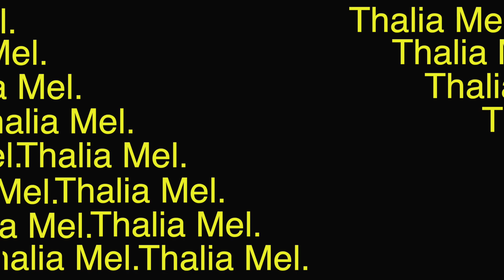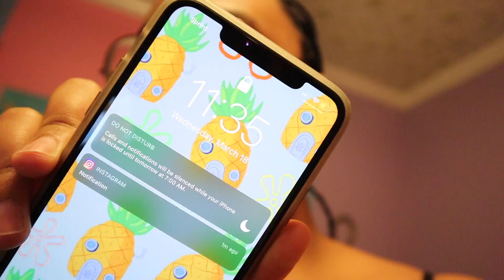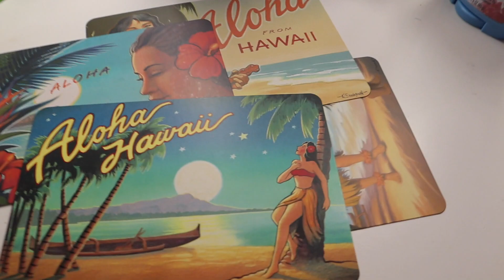Prepping for online college | Vlog #1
Obviously I've dealt with a lot of curveballs this week. Somehow I sill manages to have a good time with the last week before quarantine. Yes, I went outside and met with people. Obviously, I still got things done. Now this week we are OFFICIALLY in quarantine lol. This is gonna sick lol. Anyways, I hope you enjoyed this vlog!!

Aloha i nā mea a pau! Thalia just coming in and saying hello! I hope y’all are having an amazing day, night, afternoon whatever time of the day it is. I hope y’all are being safe but having fun. Thank you for sticking around and being apart of this small family we have going on here. See you with a new video next week!